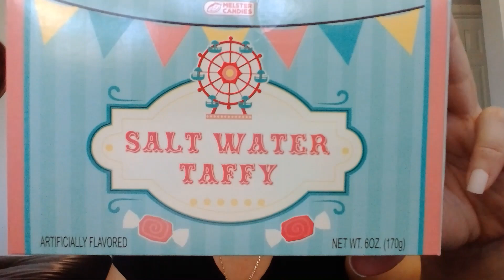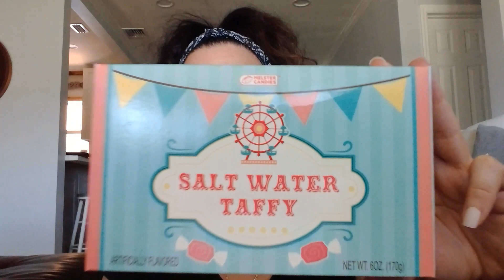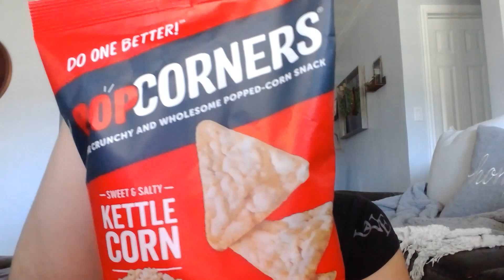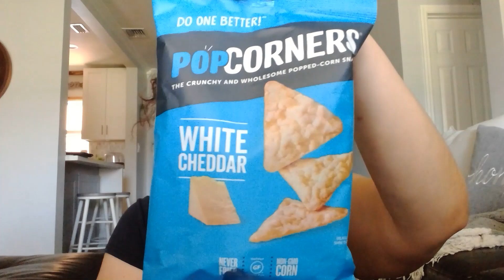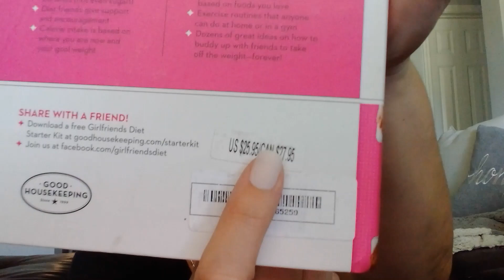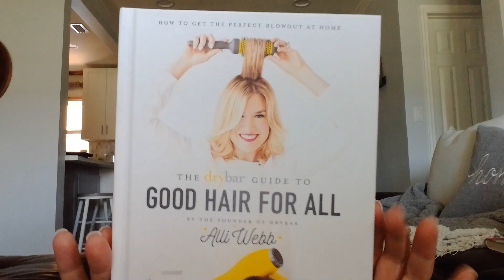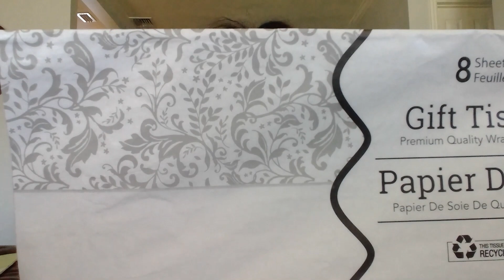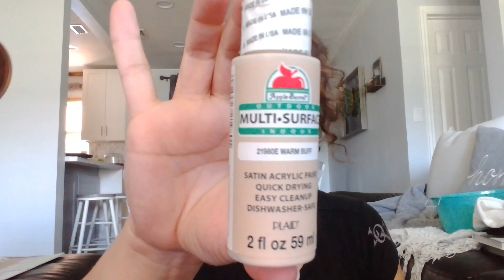Dollar Tree Haul! Sharing some Fun Finds with you all! Check out my special guest!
***My 2nd YouTube Video! How am I Doing?*